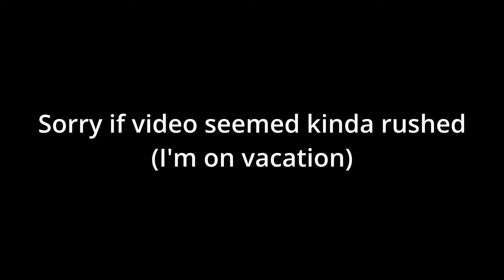SHENANIGANS WITH MY FRIENDS | Roblox Jujutsu Shenanigans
This game is so silly funny

Metallic Madness Zone Act 2 - Sonic Mania